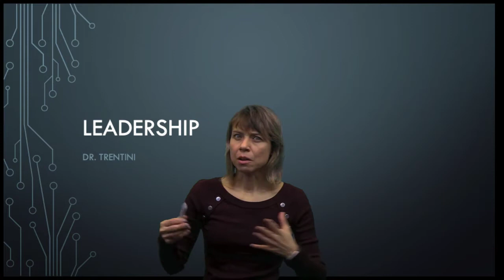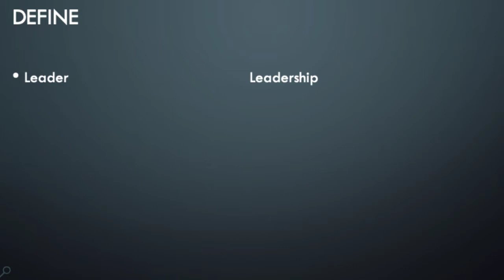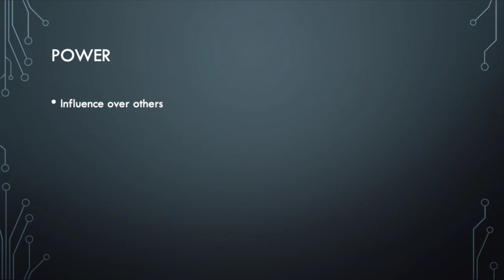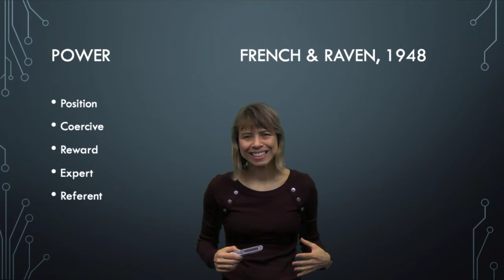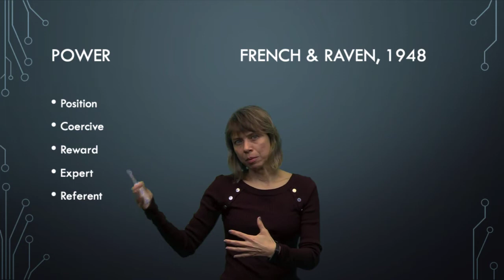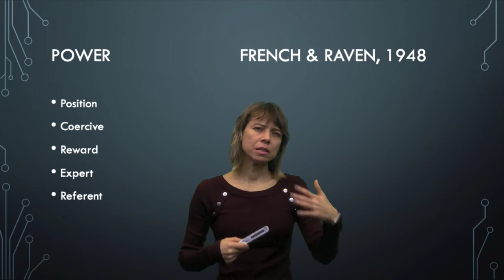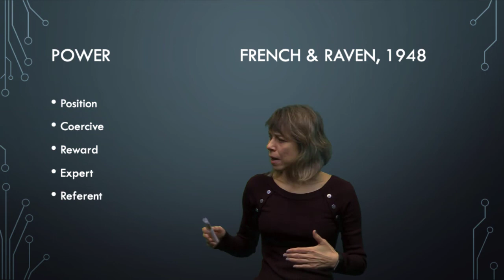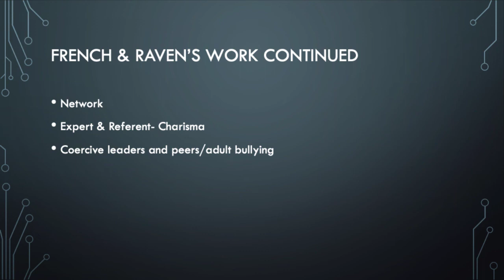Welcome to the leadership lecture, part 1 3 11 20